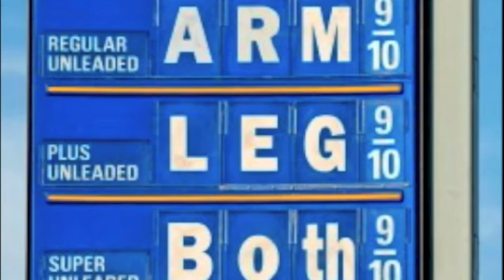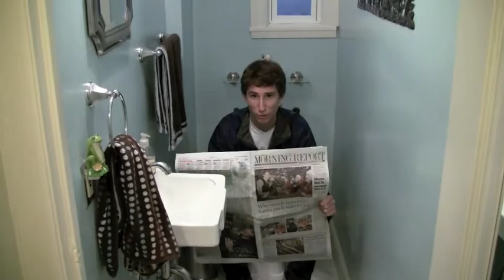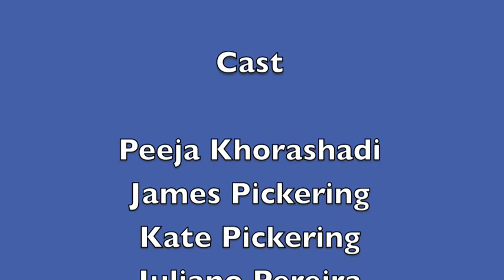Coal - Environmental Science Project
Coal is the best source of energy in the world.